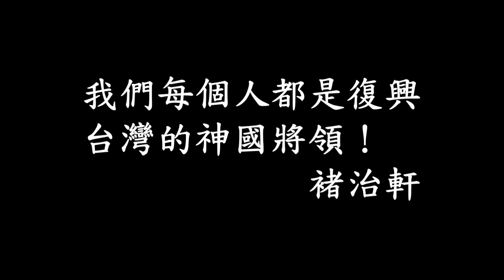i-ROC愛國流行詩歌創作 14號褚治軒 神國將領